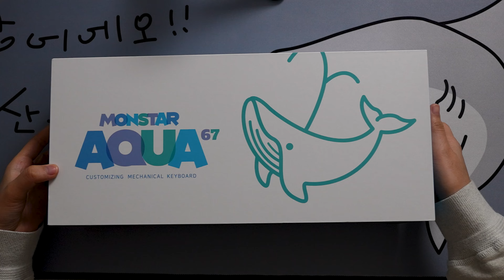MONSTAR GEAR AQUA67 keyboard release ' AQUA67 Keyboard ASMR'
AQUA 67
 SPEC
Kailh Clione Limacina Switch

Keycaps - Clear design keycaps

STAMP
00:00 unboxing
00:20 Start keyboard ASMR
01:37 LED OFF
02:29 LED ON
03:11 Lights out
03:43 Speed way
03:54 color Change
04:05 End